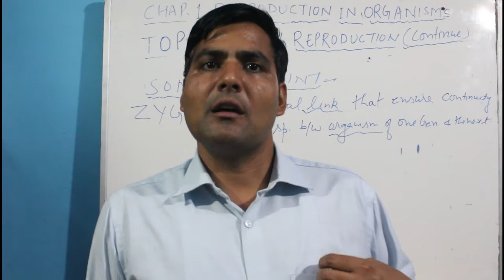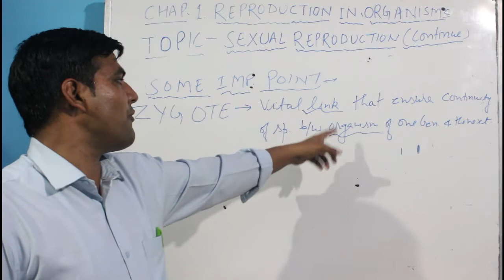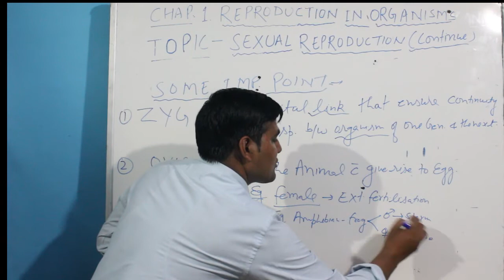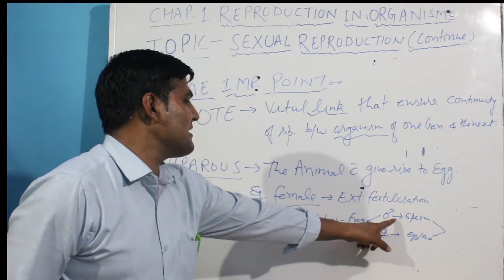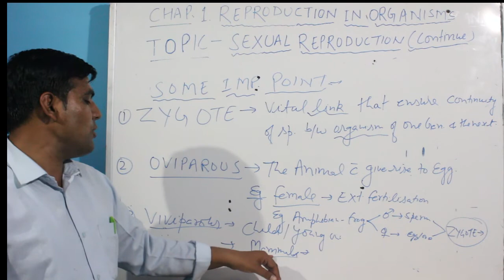REPRODUCTION IN ORGANISMS # LECTURE 8 # BY ROHTASH SIR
CLASS 12TH # BIOLOGY # COMPLETE LECTURE FOR BOARD AND NEET